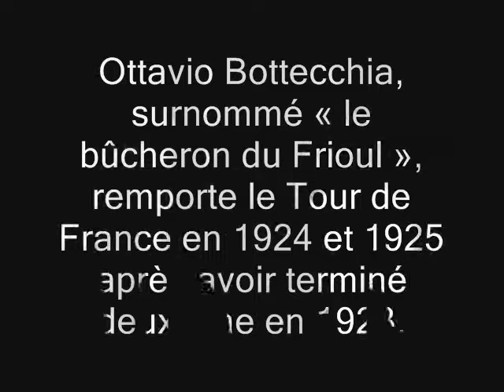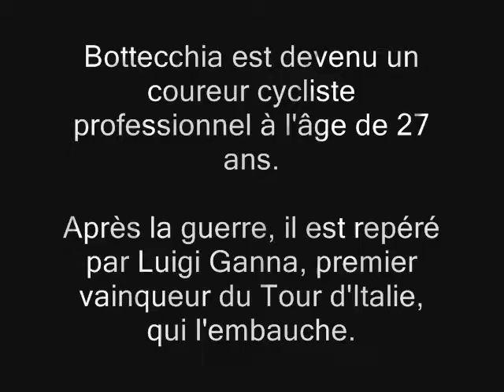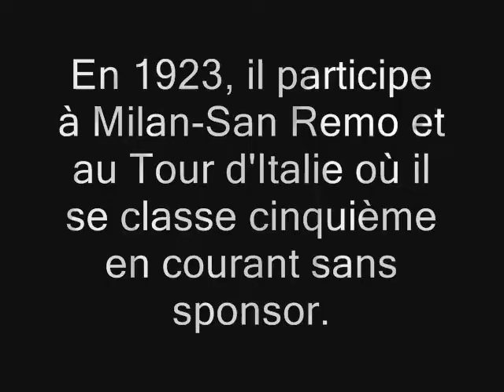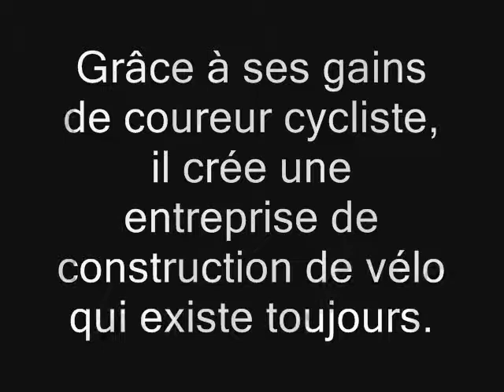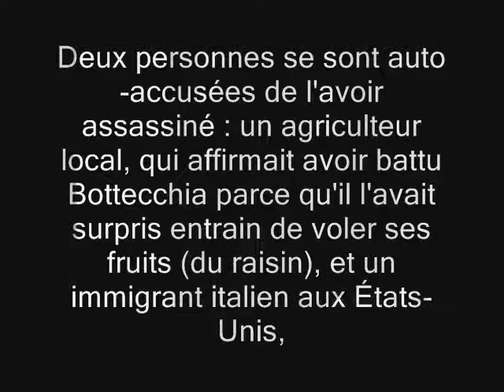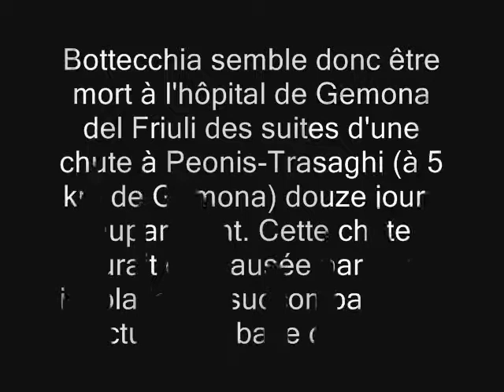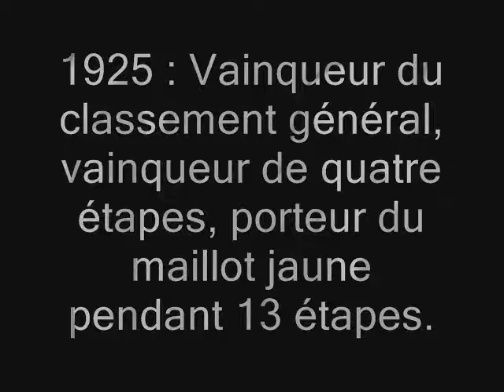Tour de France 1924